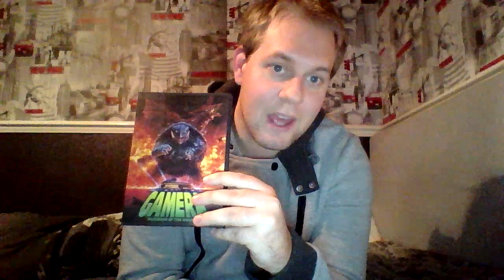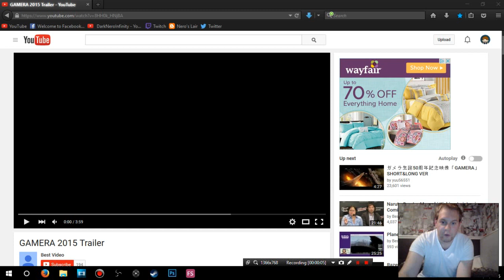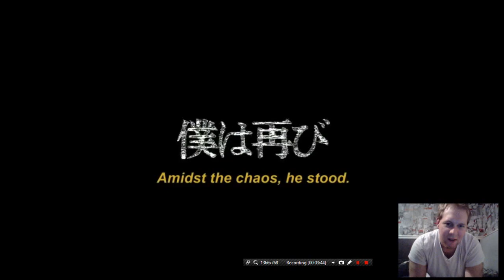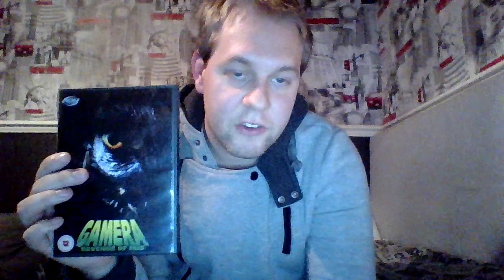Gamera 2017 Trailer Reaction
My thoughts and first reactions to the new Gamera trailer.